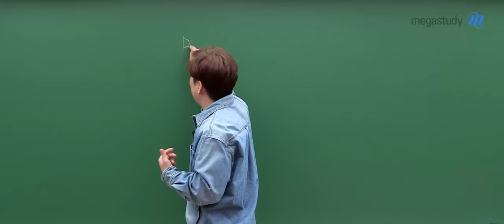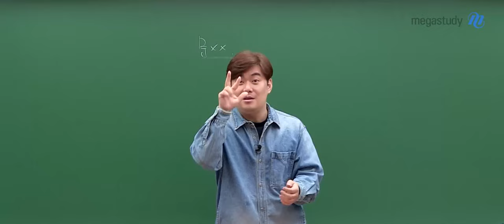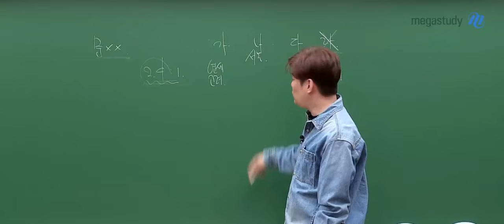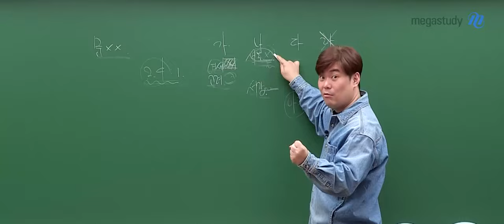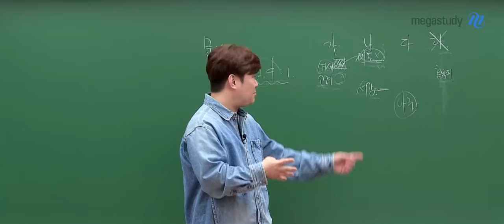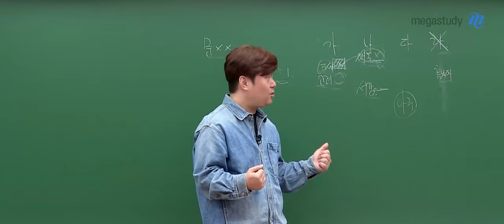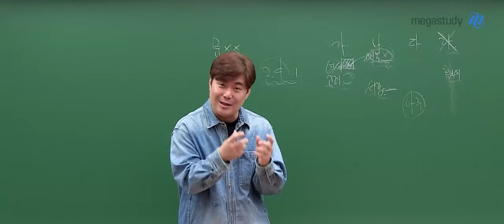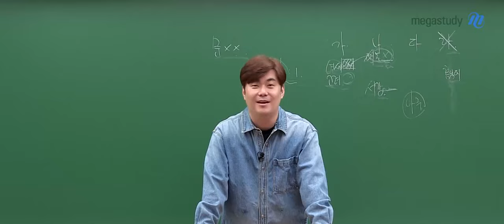[메가스터디] 수학 김성은쌤 - Team불꽃패밀리, 수능 보느라 수고했어요:)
오늘 시험 본 불꽃패밀리
너무너무 수고 많았습니다

올해 한 해 수고 많으셨습니다!

여러분의 속상해 하기 보다는
아직 끝나지 않았으니 최선을 다해 보세요!!

여러분들로 인해 선생님도
좋은 한해가 되었습니다

여러분에게도 좋은 결과가 날 수 있도록
끝까지 응원하겠습니다
감사합니다